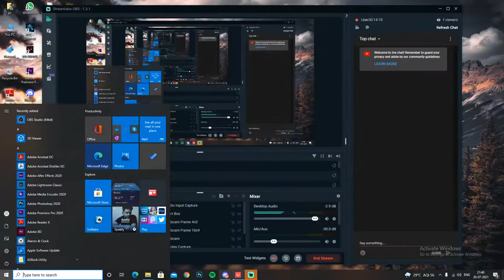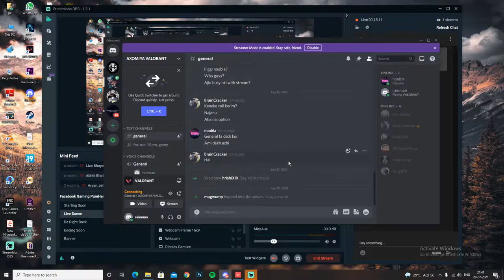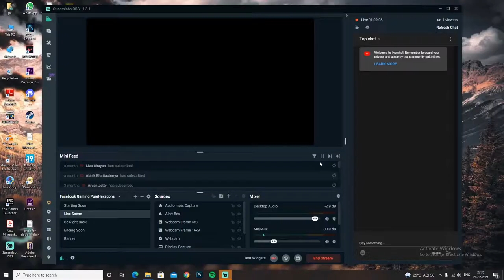After playing for so many hours, I am still a Noob | Valorant Gameplay